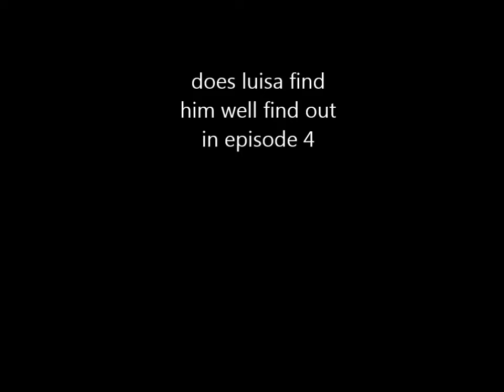wild horse legend part 3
hi guys again welcome back and now on part 3